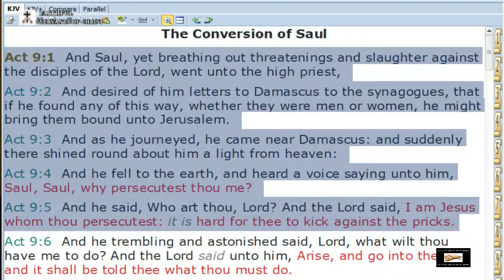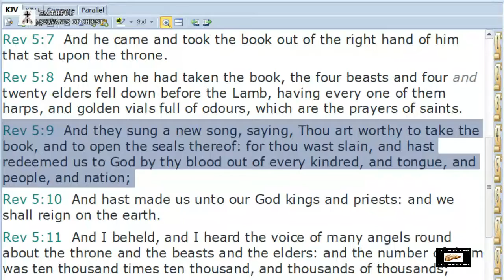Acts 9:1-5 Destroys The Post-Trib Rapture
Acts 9:1-5 - And Saul, yet breathing out threatenings and slaughter against the disciples of the Lord, went unto the high priest, And desired of him letters to Damascus to the synagogues, that if he found any of this way, whether they were men or women, he might bring them bound unto Jerusalem. And as he journeyed, he came near Damascus: and suddenly there shined round about him a light from heaven: And he fell to the earth, and heard a voice saying unto him, Saul, Saul, why persecutest thou me? And he said, Who art thou, Lord? And the Lord said, I am Jesus whom thou persecutest: it is hard for thee to kick against the pricks.